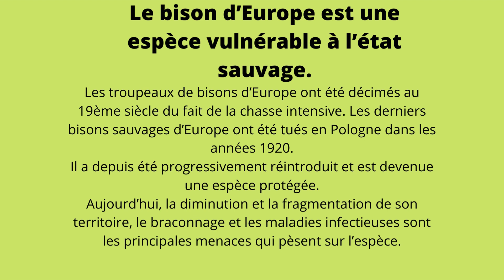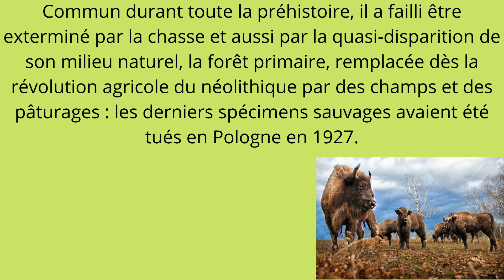Le bison d'Europe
Ophélie vous explique tout sur le bison d'Europe.